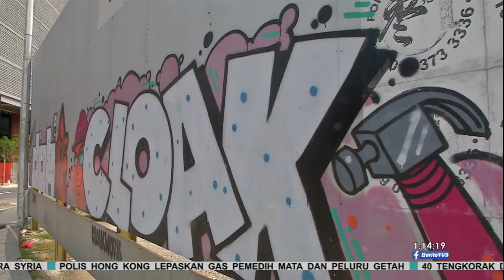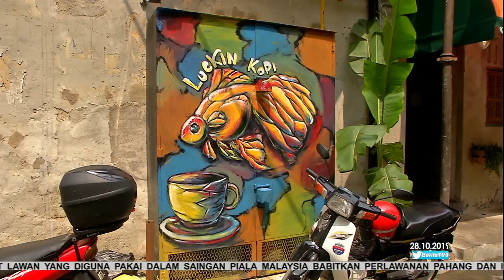Seni Di Lorong Tersembunyi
Jika di New York Amerika Syarikat, karya seni yang paling popular terdiri daripada kolaj berwarna-warni tergantung di pagar logam, namun di Kuala Lumpur, seni jalanan yang menjadi tumpuan, terdapat disebalik lorong yang tersembunyi. Hasil lukisan atau grafiti di dinding bangunan  antara daya tarikan pelancong untuk melawat Malaysia.